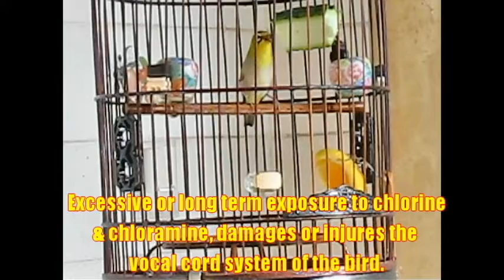Puteh - Study video on Baby Hercules 02032019